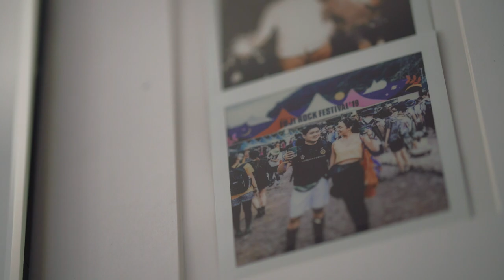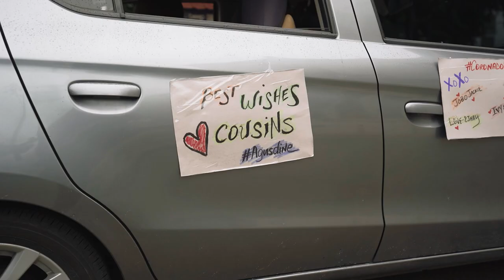Augustine & Claudine - Intimate Wedding at Manila Cathedral | Wedding Film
An intimate wedding film of Ago and Claudine.

Our first intimate wedding this GCQ. It was also our first time to broadcast it live on Youtube with a 4-cam setup for their friends and families who cannot be there because of the restrictions. A lot of firsts and a lot of challenges but it was all worth it in the end. Intimate weddings can still be beautiful.

Here is their story.
PS: there is a big surprise at the end.

Makeup: Issa Reyes
Gown: Yong Davalos
Barong: Randy Ortiz
Florist: Petalier
Ceremony Venue: Manila Cathedral